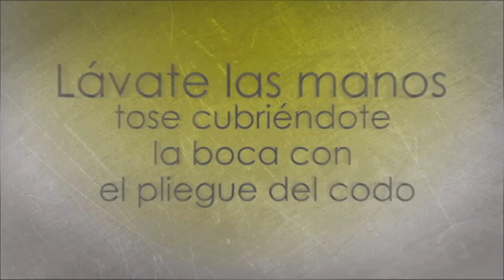Corte Informativo - 06 febrero 2014 - 13.00 hrs